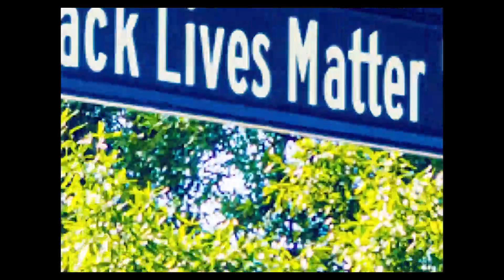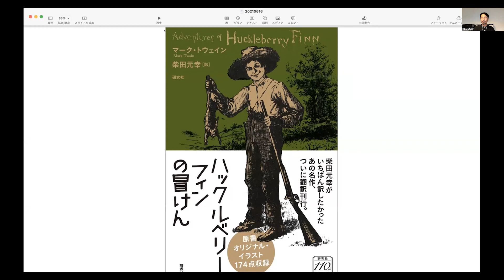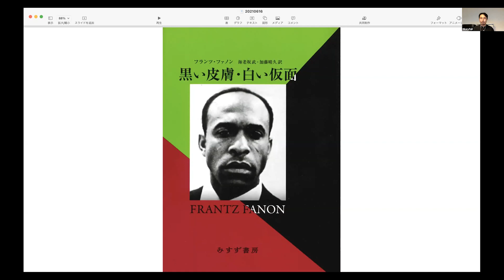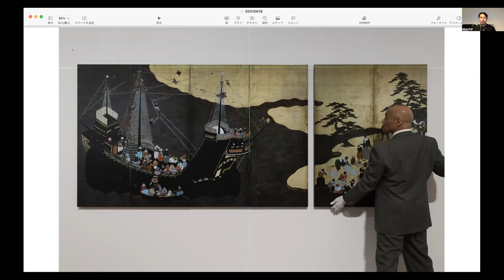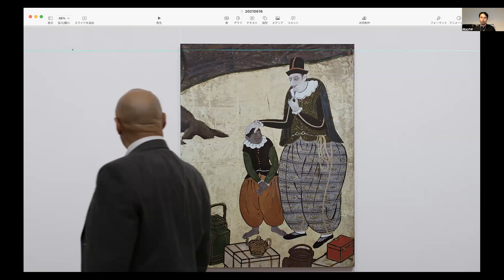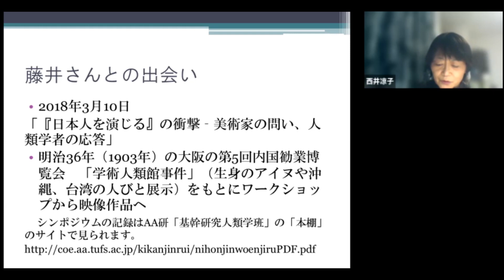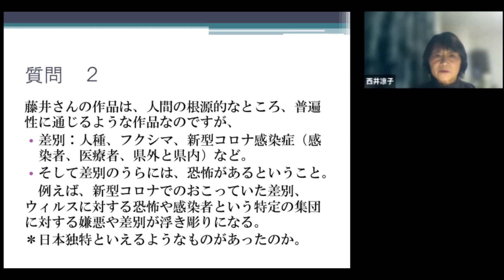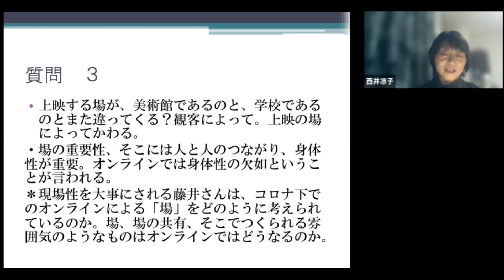[東京外国語大学］BLM連続セミナー第8回「BLMを芸術につなぐ」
2021年6月16日（水）に開催された連続セミナー「Black Lives Matter運動から学ぶこと―多文化共生、サステイナビリティから考えるために―」の第8回目講演全編。
テーマは「BLMを芸術につなぐ」です。